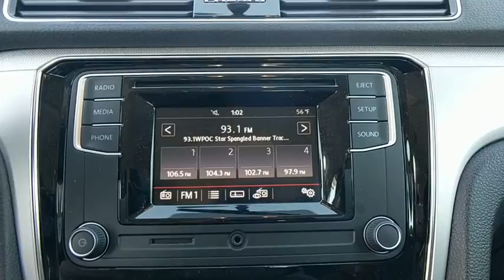2018 Volkswagen Passat Baltimore, Catonsville, Laurel, Silver Spring, Glen Burnie MD V80088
2018 Volkswagen Passat 2.0T S - Stock#: V80088 - VIN#: 1VWAA7A39JC006864

ROADSIDE ASSISTANCE KIT  -inc: booster cables  warning triangle  LED flashlight  multi-tool  work gloves  PVC tape  blanket  poncho  whistle  cable ties and bandages,DRIVER ASSISTANCE PACKAGE  -inc: Blind Spot Monitor w/Rear Traffic Alert  Heated Side Mirrors w/Position Memory  Forward Collision Warning & AEB (Front Assist),MONSTER MATS RUBBER MATS KIT (SET OF 4)  -inc: heavy duty trunk liner w/VW CarGo blocks,Turbocharged,Front Wheel Drive,Power Steering,ABS,4-Wheel Disc Brakes,Brake Assist,Aluminum Wheels,Tires - Front All-Season,Tires - Rear All-Season,Temporary Spare Tire,Power Mirror(s),Integrated Turn Signal Mirrors,Rear Defrost,Intermittent Wipers,Variable Speed Intermittent Wipers,Power Door Locks,Daytime Running Lights,Automatic Headlights,AM/FM Stereo,CD Player,MP3 Player,Bluetooth Connection,Auxiliary Audio Input,Steering Wheel Audio Controls,Power Driver Seat,Bucket Seats,Driver Adjustable Lumbar,Pass-Through Rear Seat,Rear Bench Seat,Adjustable Steering Wheel,Trip Computer,Power Windows,Keyless Entry,Cruise Control,A/C,Cloth Seats,Driver Vanity Mirror,Passenger Vanity Mirror,Engine Immobilizer,Traction Control,Stability Control,Front Side Air Bag,Tire Pressure Monitor,Driver Air Bag,Passenger Air Bag,Front Head Air Bag,Rear Head Air Bag,Passenger Air Bag Sensor,Child Safety Locks,Back-Up Camera